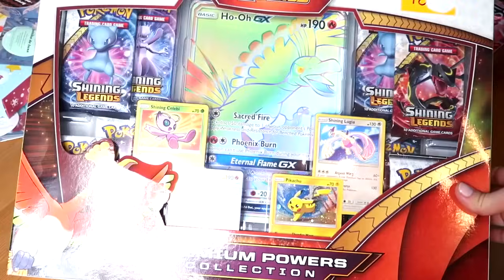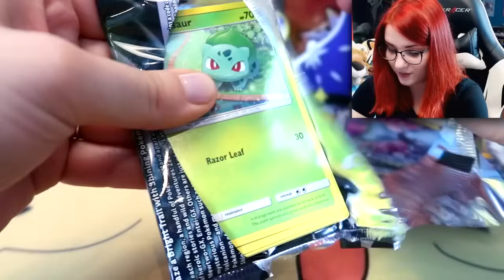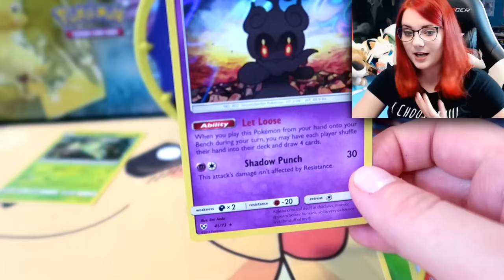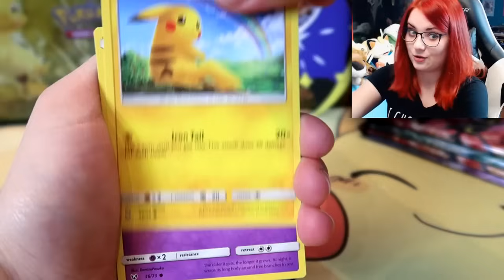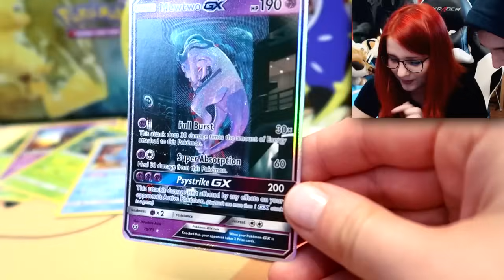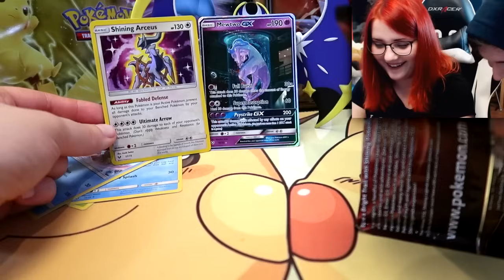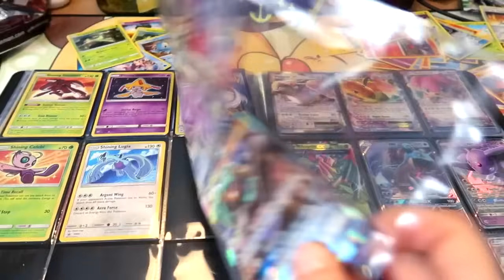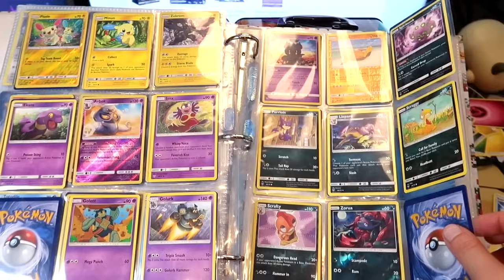UDAŁO SIĘ ❗❗❗ 🙌 HO-OH GX Shining Legends Premium Powers Collection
UDAŁO MI SIĘ TRAFIĆ NAJLEPSZĄ KARTĘ Z SERII SHINING LEGENDS!!!

Agnieszka Bieńkowska
skr. poczt nr 7
81-106 UP Gdynia 6